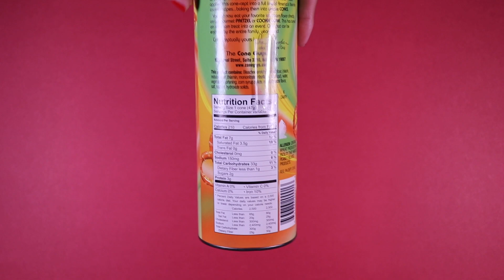Pretzel Cones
This is the unwrapping of the Pretzel Cones. It will show the contents inside along with a visual and sound perspective.